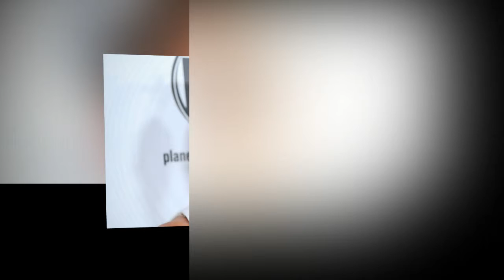SCIENTOLOGY LEAH REMINI CALLS TOM CRUISE’S RELIGION AN ‘ABUSIVE ORGANIZATION’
Leah Remini is not one to back down from exposing the truth about Scientology behind its promises. While members call it a body of religious beliefs and practices, the Kevin Can Wait actress calls it an “abusive organization.” She then starred in a critical docuseries, Leah Remini: Scientology and the Aftermath, to back up her claims.